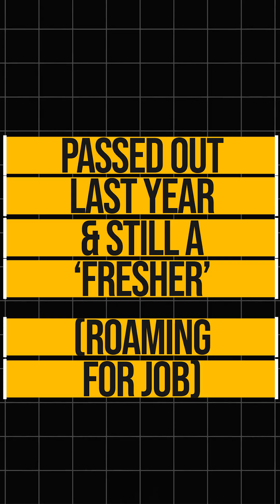Passed Out Last Year & Still a Fresher? This Is for You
If you graduated last year but still don’t have your first job, you’re not alone.
Everywhere you go, companies ask for experience — but no one is ready to give you your first chance.

Colleges don’t teach real engineering, and companies don’t want to train freshers.

In our webinar, you’ll learn how to build real skills, gain practical project exposure, and finally break the “fresher trap.”

1).Online Master Study In Interior Designing With Project Management (6-12 Months)

6). Master Study In Branding & Promotions